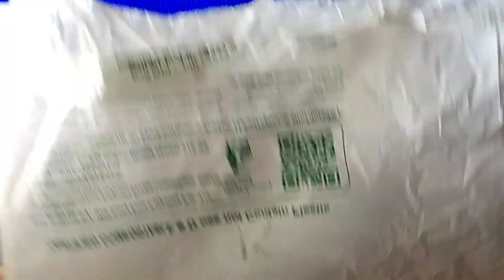How to make marigold flower with plastic !! Artificial genda fool